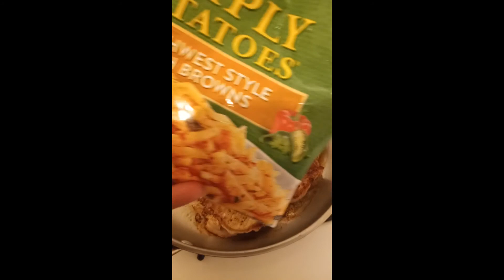pork chops tender & juicy recipe made with potatoes & vegetables quick and easy meal lunch or dinner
season your pork chops sear them in a skillet add fresh or frozen vegetables place in the oven when done enjoy